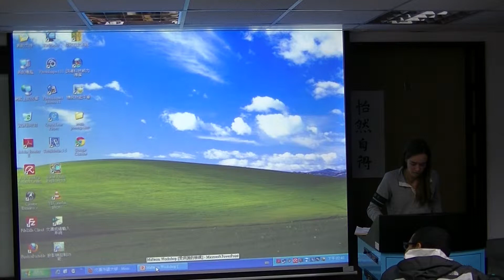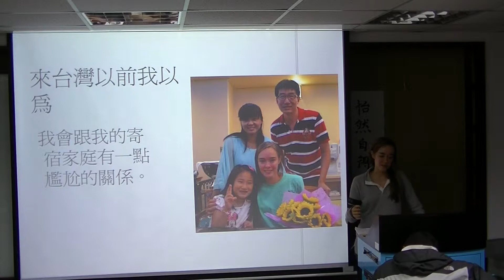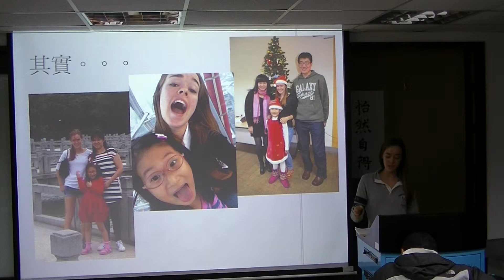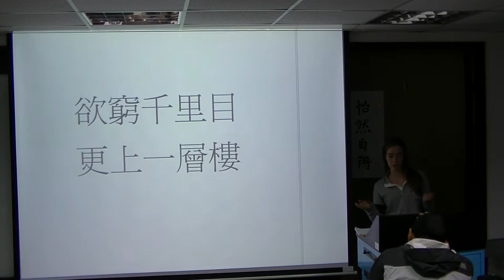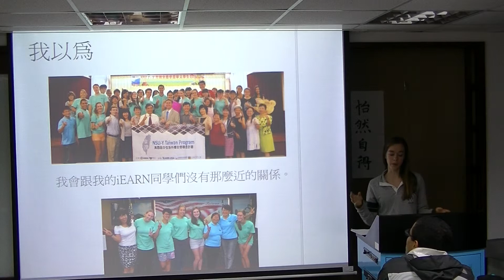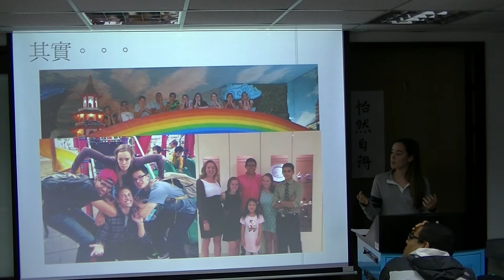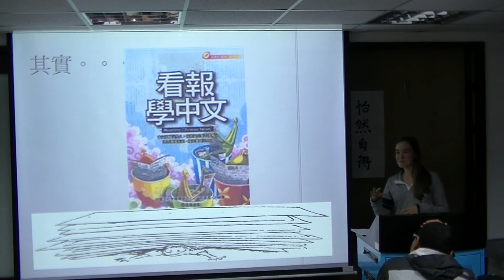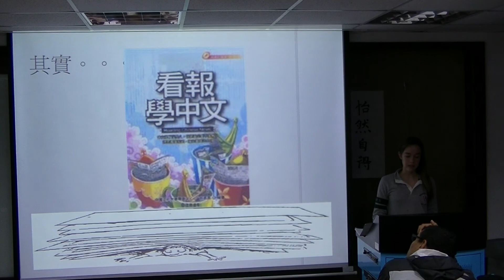NSLI-Y Taiwan Midterm workshop: Samantha's presentation